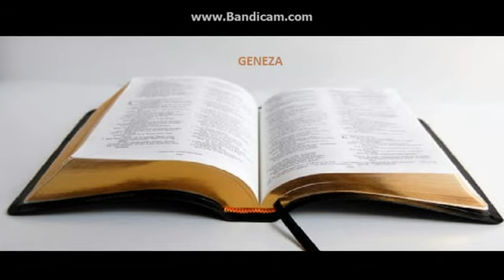Biblia la rand: Geneza capitolul 10